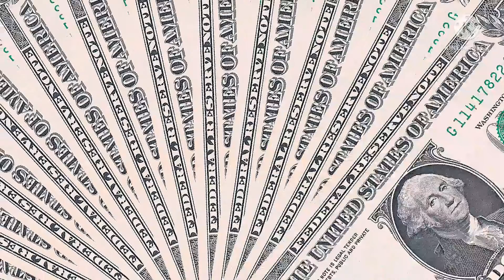TOOFAN :-K.G.F. CHAPTER 2🔥MONTAGE EDIT 💙|| VELOCITY 🥰 MONTAGE FREE FIRE VIDEO kgf2 toofan tnm star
TOOFAN :- K.G.F. CHAPTER 2🔥MONTAGE EDIT 💙|| VELOCITY 🥰 MONTAGE FREE FIRE VIDEO kgf2

Tnm star GAMING

Description TOOFAN :- K.G.F. CHAPTER 2🔥MONTAGE EDIT 💙||

 🎮 In-Game ID- 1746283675📱 Device - Samsung m12 (6,128) 💡

 Software - KINE MASTER, ALIGHT MOTION, CAPCUT, VSCO 🥰 FOR THUMBNAIL - PSCC